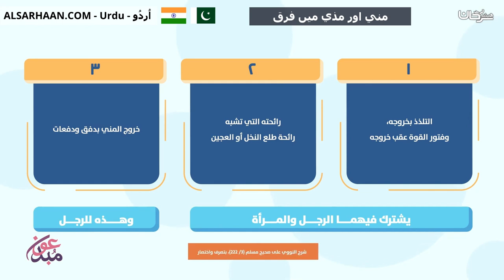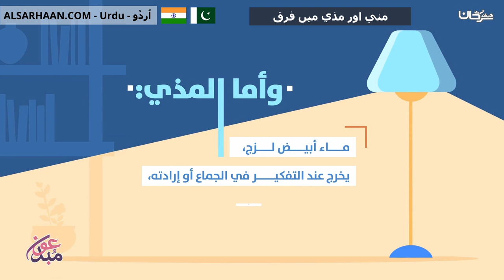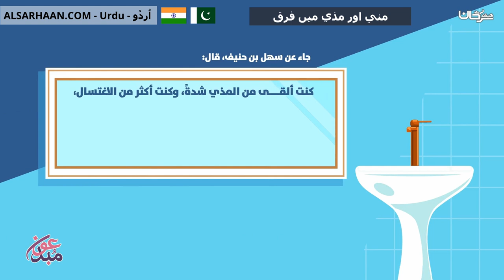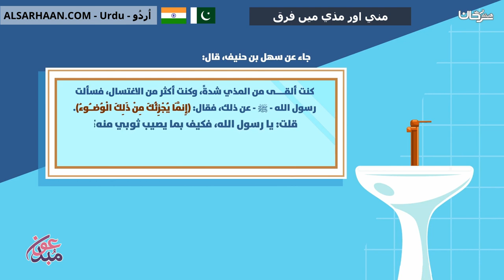مني اور مذي میں فرق الفرق بين المني والمذي